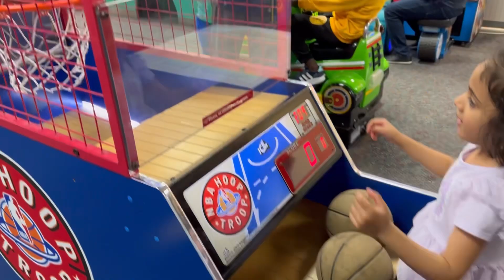Chuckee cheese bday party| Garba night in Seattle